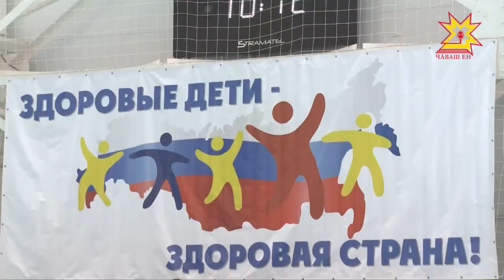В столице Чувашии прошёл фестиваль «Лучший папа».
За право  так называться боролись около 400 глав семей со всего города. С места событий  - Рифат Фаткуллин.